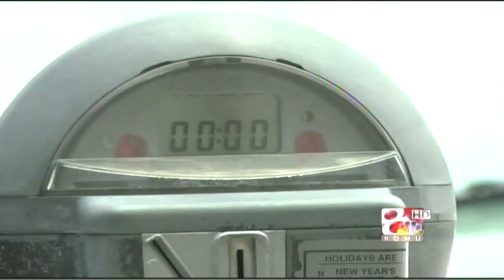Parking Tickets Increase 70 Percent Over Last May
COLUMBIA - May 2011 was a good month for ticket writing according to a report Columbia City officials delivered Tuesday. The city wrote 6,705 tickets in May 2011 totaling $70,110 in fines. That number is up significantly from last year when the city gave out 3,916 tickets for a total of $21,660. That's a difference of 2,789 tickets or increase by about 71 percent.